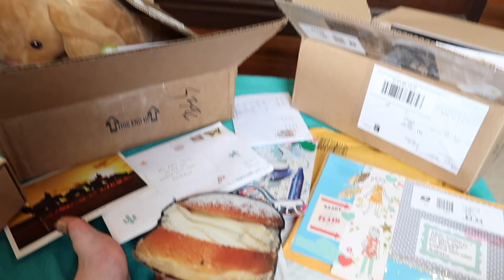Mr & Mrs RAD Ep #45 ~ Cuddlin', Craftin' + Cookin'!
In this episode:

+  Dead Bunny Flop - DBF
+  What big eyes you have...
+  Grapies!
+  Shopping shenanigans
+  Cooking up a storm
+  Nomnomnom

Australia